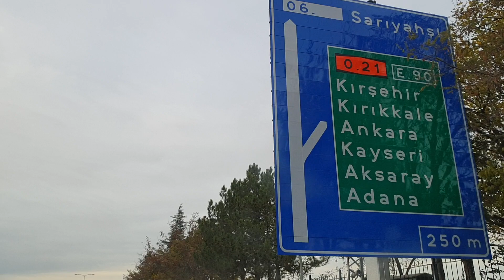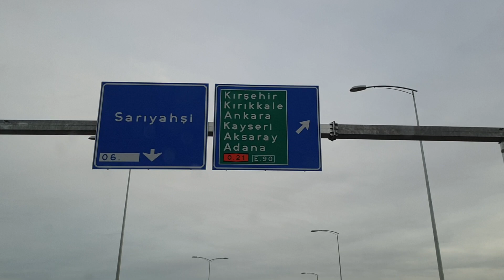Ankara Niğde oto yolu evren ilcesi mevki son durum